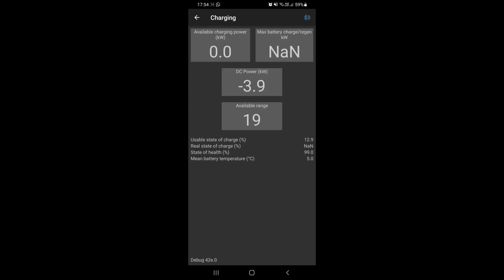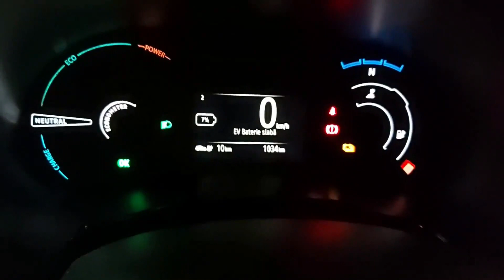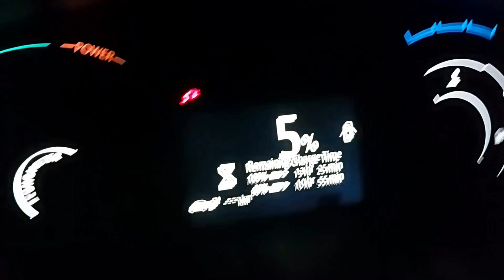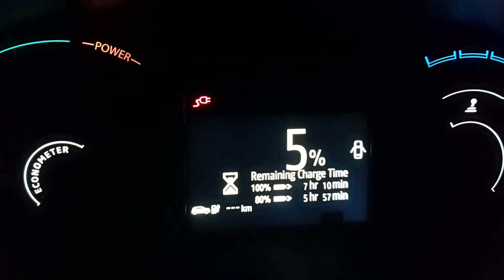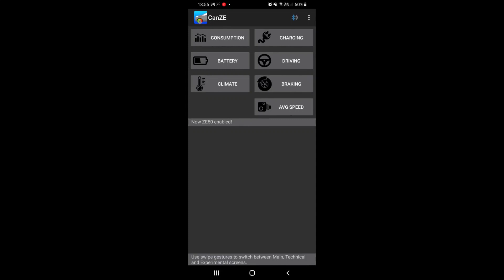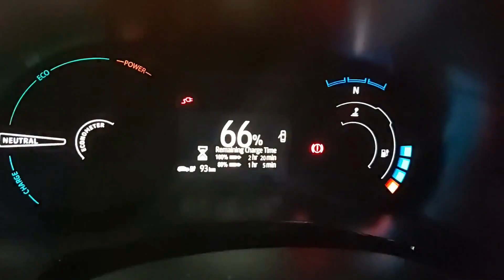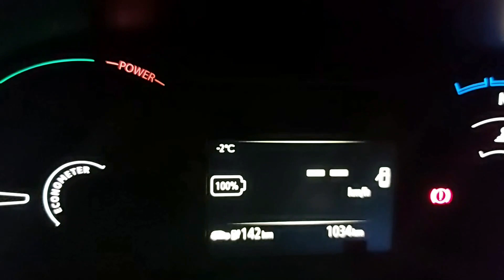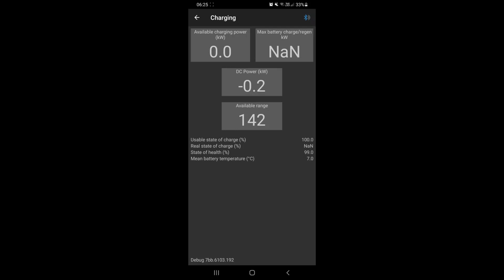Dacia Spring ● Test de încărcare la 16A de la 5% SoC la plin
Astazi am facut un test de incarcare la 16A si am folosit CanZE pentru a vedea mai multi parametri ai bateriei.